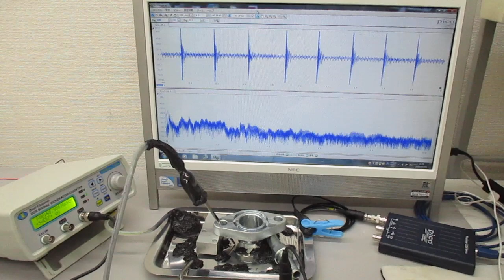超音波と表面弾性波（超音波システム研究所） Ultrasonic-labo